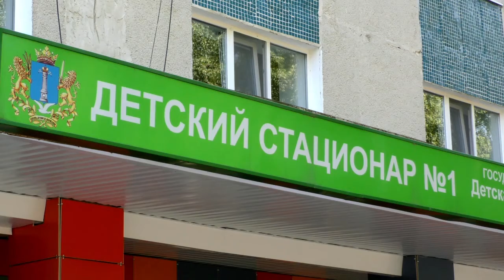"Спасая жизни" Выпуск 1 "Открытая реанимация" Анонс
Этим выпуском мы начинаем цикл передач о тех, кто спасает жизни! О специалистах медицинских учреждений Ульяновской области. Об уникальном оборудовании, используемом в клиниках региона.  О передовых технологиях, помогающих там, где раньше это считалось невозможным. Всё это – в спецпроекте «Спасая жизни».